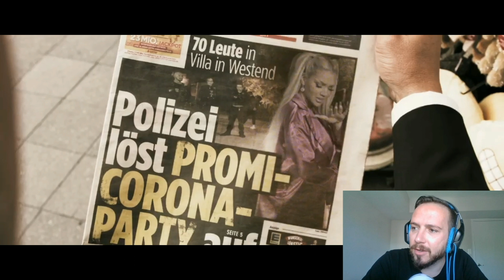SHIRIN DAVID - HOES UP G'S DOWN ❌ Ihr bisher bester Song? ❌ Houseparty Realtalk ► Reaction ◄